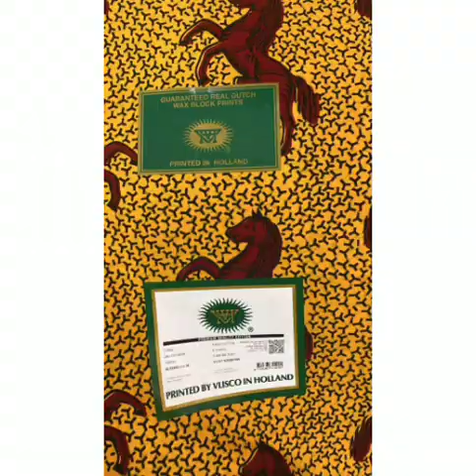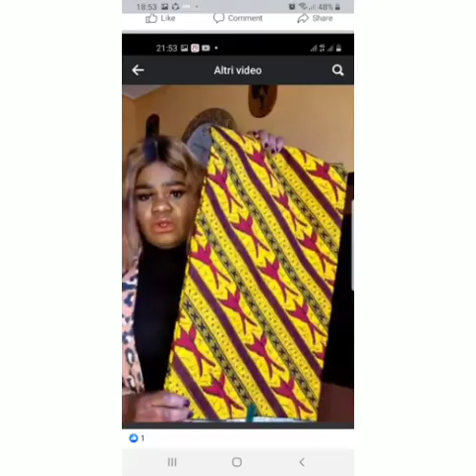MUMMY CELEBRITY BY OLETIN INTERNATIONAL OFFICIAL AUDIO 2022